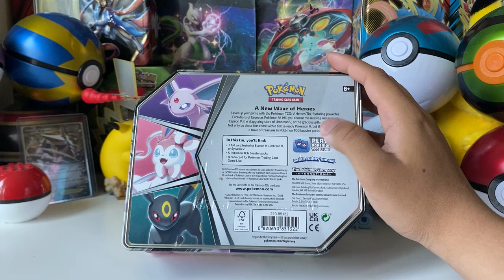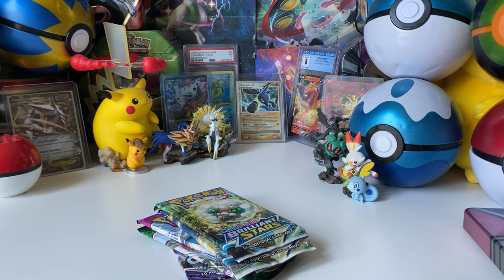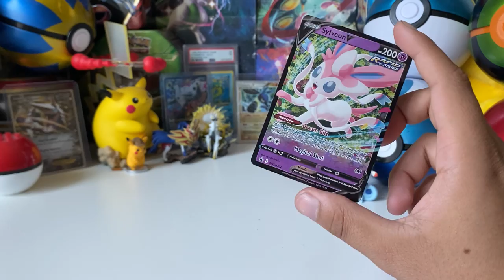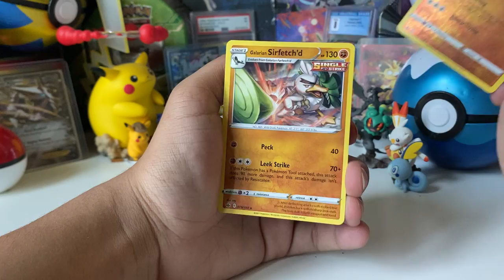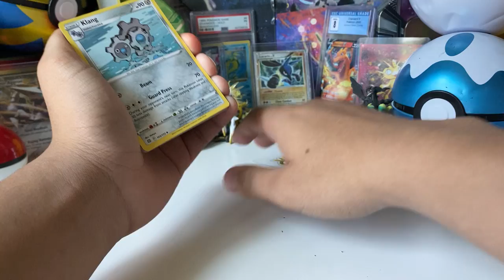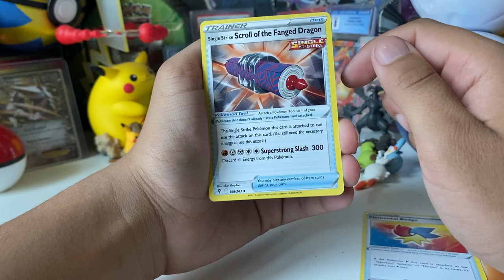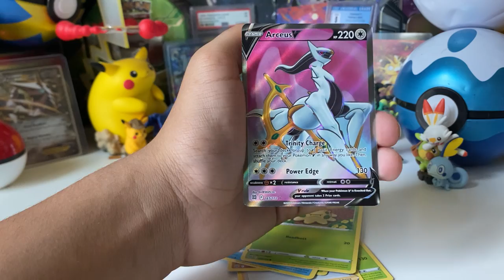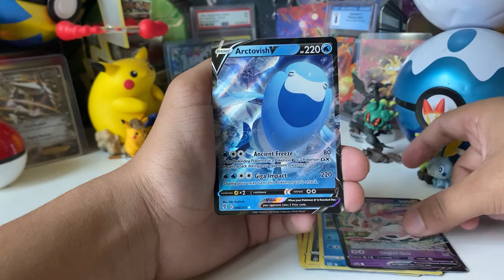Pokémon Sylveon V Tin Opening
Today we will be opening up a Sylveon V Tin.